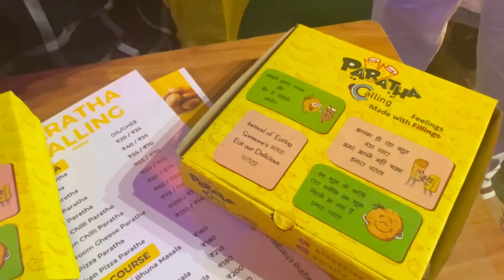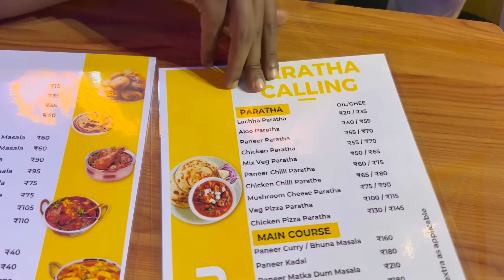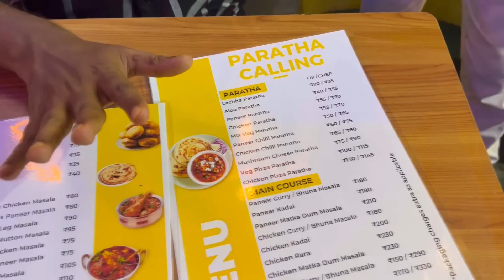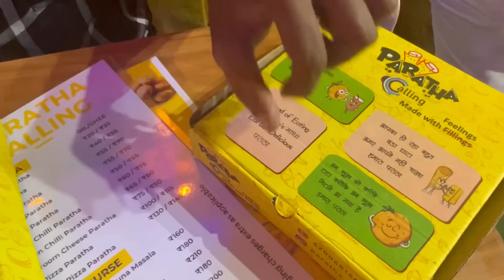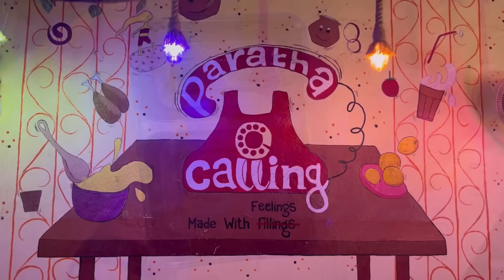Rs60 मे अब तक का Best Chicken और Paratha,Mutton,Keema Paratha,Chicken Kachori etc||Zaika Patna Ka